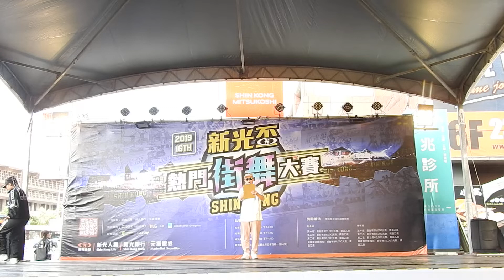2019 第16屆新光盃熱門街舞大賽(初賽A組-青年組)：6.舞酷寶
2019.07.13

2019 第16屆新光盃熱門街舞大賽

主辦單位：新光人壽、新光銀行、元富證券

協辦單位：HUG、Global Dance Enterpation

合作廠商：MONSTER 能量飲料、GASTBY